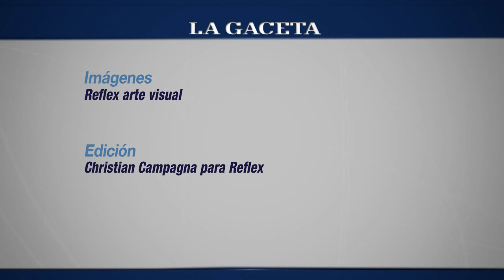Bersuit Vergarabat hizo vibrar a los fans salteños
El grupo cerró un concurso de bandas en la Plaza España.